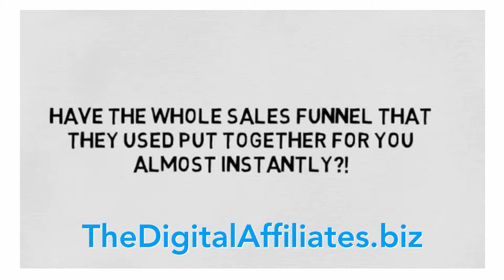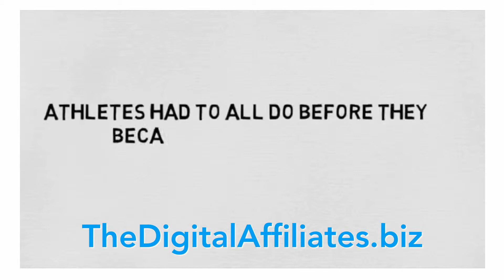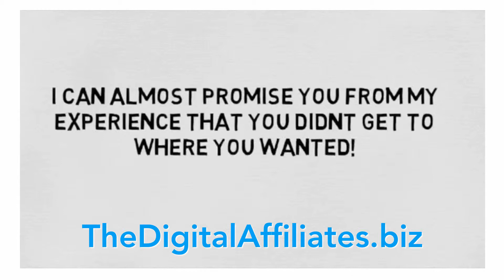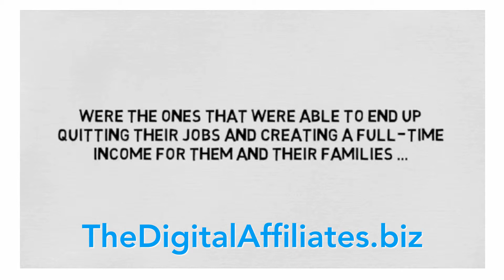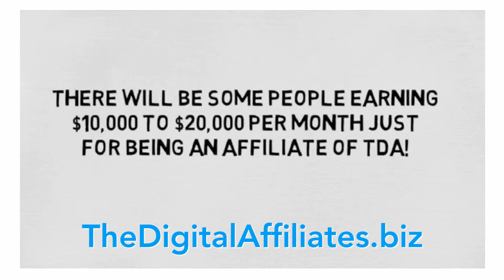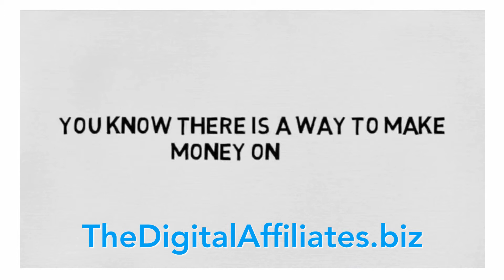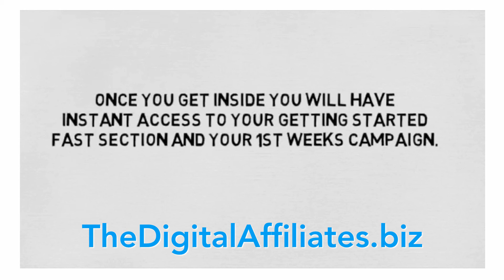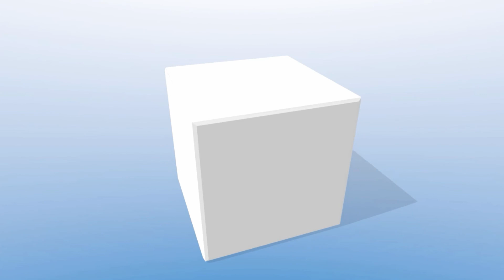The Digital Affiliates Review for 2016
The Digital Affiliates is the most successful affiliate marketing program and online business opportunity in 2015. The Digital Affiliates is projected to be the number one (#1) home business opportunity in 2016 and beyond.

The Digital Affiliates exposes and teaches the most successful strategies and marketing secrets from the top 1% of all online marketers today. By simply copying the advertising methods and materials that continues to work for the most successful internet marketers, the Digital Affiliates provides these same materials to their members ensuring each Digital Affiliates member knows how to make money online and are able to create multiple income streams across the internet.

To learn more about The Digital Affiliates and how you can finally make money online by copying the exact marketing steps of the top 1% earners, please go or call Dr. David Thornton directly at 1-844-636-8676.

affiliate training